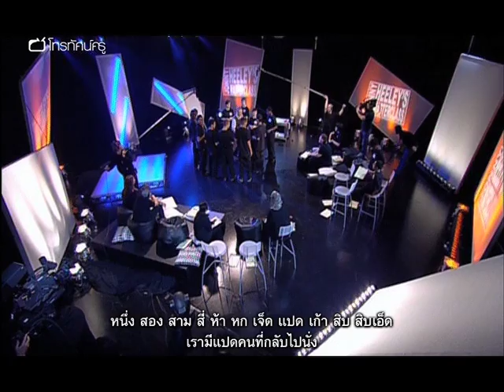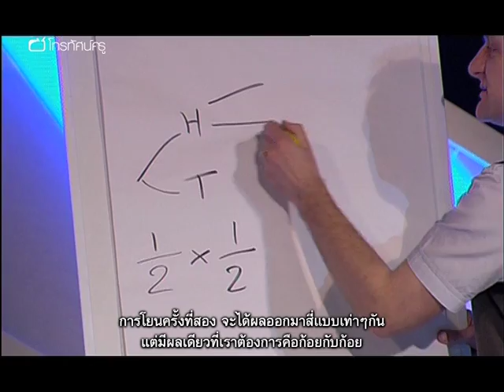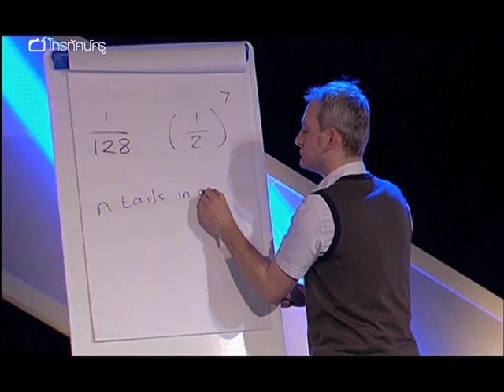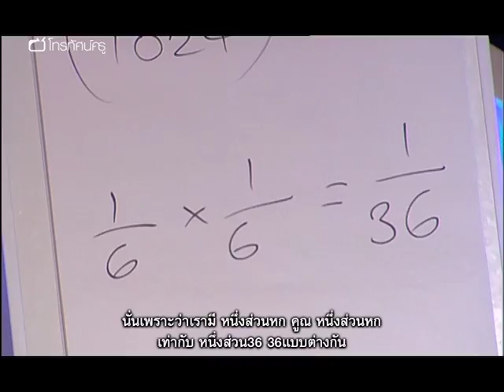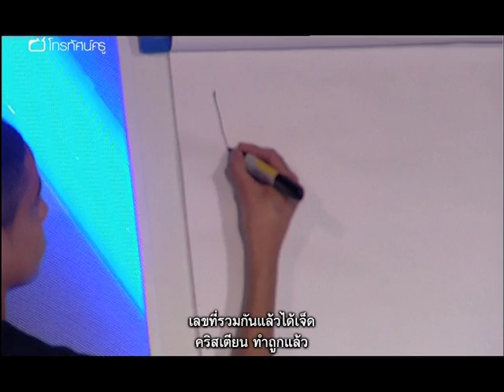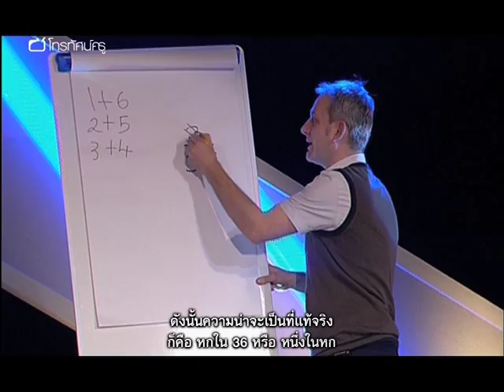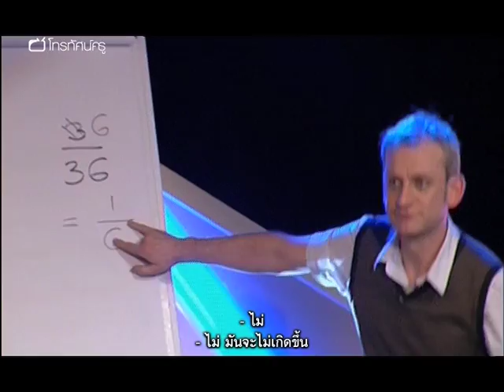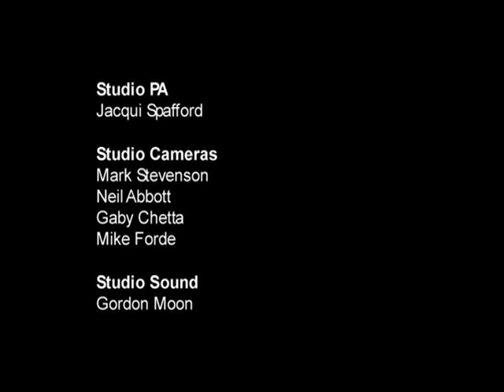คณิตฯ มัธยมต้น สอน ความน่าจะเป็น ให้สนุก ตอน 1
"จอห์นนี ฮีลีย์ ครูคณิตศาสตร์ดีเด่น จะมาสาธิตวิธีดี ๆ ที่จะเปลี่ยนบทเรียนเรื่อง ""ความน่าจะเป็น"" ให้เป็นเรื่องง่าย ความน่าจะเป็นเป็นเนื้อหาที่ยากที่สุดเรื่องหนึ่งในหลักสูตรคณิตศาสตร์ขั้นพื้นฐานระดับมัธยม แต่ครูจอห์นนี ใช้เกมและกิจกรรมสุดท้าทายมากมาย เพื่อเร้าความสนใจของกลุ่มนักเรียน ม.4 จากโรงเรียนหลายแห่งในลอนดอน และสำหรับครูคณิตศาสตร์ท่านอื่น ๆ แนวทางการสอนของครูจอห์นนียังจะเป็นไอเดียให้สอนเรื่องนี้ได้อย่างน่าสนใจ จับต้องได้ และสนุกสนานอีกด้วย ครูจอห์นนี ชนะรางวัลครูมัธยมดีเด่นแห่งปี ในกลุ่มโรงเรียนทางตอนเหนือของอังกฤษ จากหนังสือพิมพ์ เดอะการ์เดียน ในปี 2007

คำสำคัญ : ลูกเต๋า ความน่าจะเป็น เหรียญ ล็อตเตอรี เสี่ยงโชค Master Class ห้องเรียนตัวอย่าง"